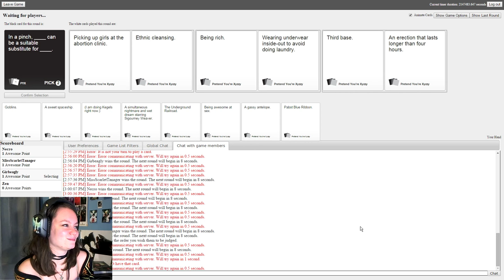Miss Scarlet Tanager Highlights | 01